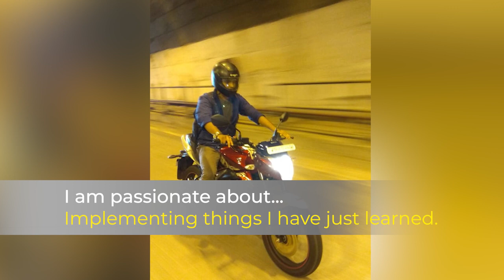Omkar Khapare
Introducing Our IT Ninjas!

Meet Omkar Khapare...

A fun-loving and ultra social movie buff, who also happens to be the youngest member in the office.